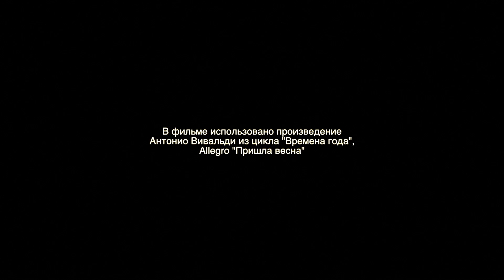Таймлапс - Сочи. Времена года. Весна.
Timelapse: Sochi.Seasons.Spring.
Интервальная съёмка в Сочи под музыку Вивальди.